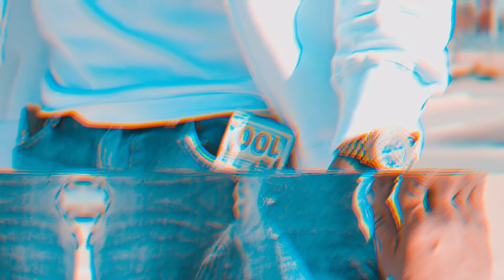Stackboy db x Kasher Quon - birdbox (Official Video)